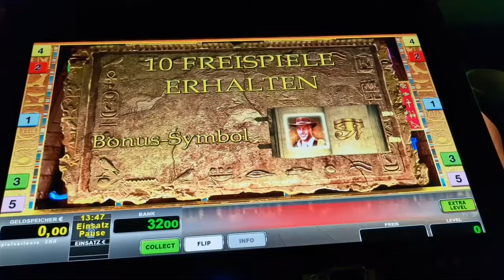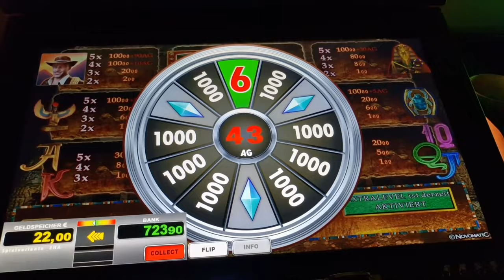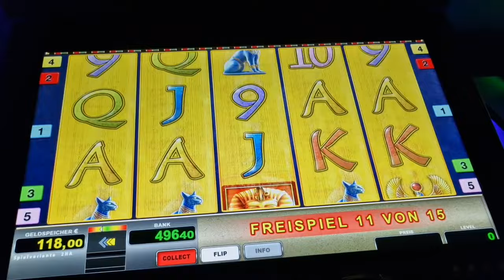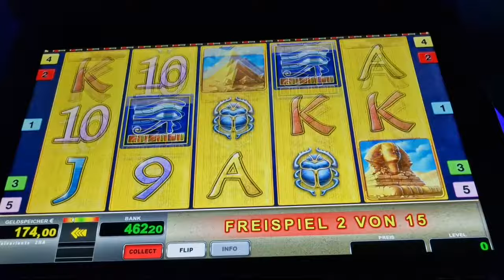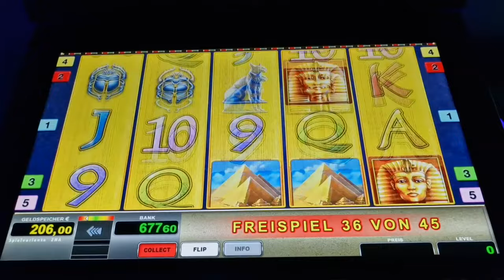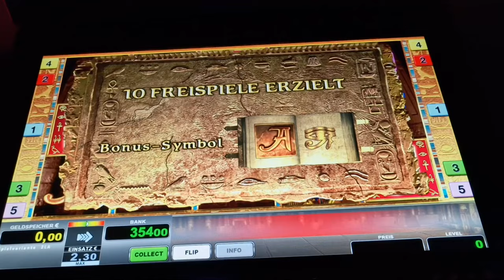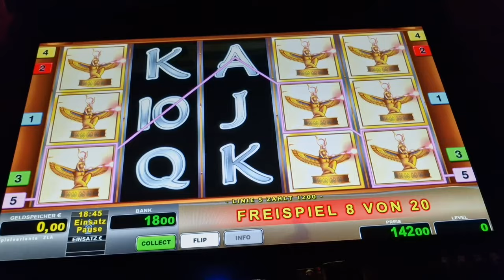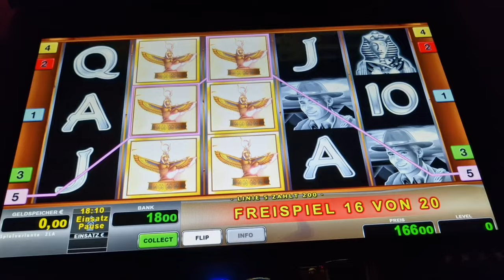Book of Ra Fixed Jackpot Freispiele auf 2€ Novoline Spielothek Geht ab 2024